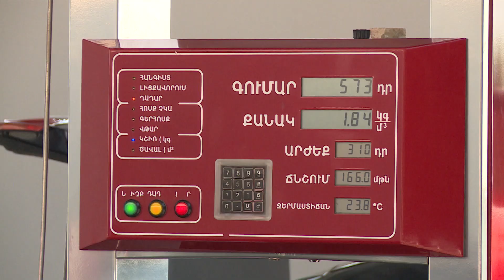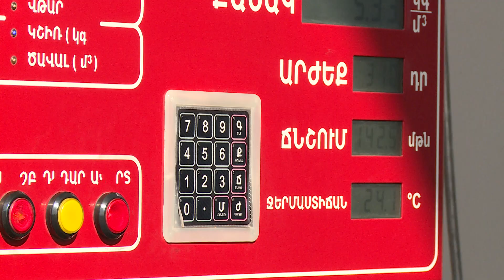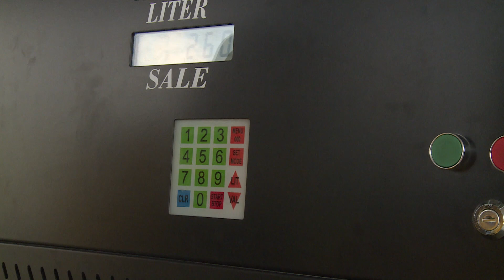ՊԵԿ դիտակետում՝ վառելիքի մանրածախ առևտրի ոլորտն է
Պետական եկամուտների կոմիտեի հարկ վճարողների ընթացիկ հսկողության հարկային տեսչություն-վարչության դիտակետում է հայտնվել վառելիքի մանրածախ առևտրի ոլորտը: Խոսքը վերաբերում է մասնավորապես՝ բենզինի, հեղուկ գազի, սեղմված գազի, դիզելային վառելիքի մանրածախ առևտրով զբաղվողների գործունեությանը: Ոլորտը դեռևս համարվում է ռիսկային՝ իրացման շրջանառությունների թերհայտարարագրման տեսանկյունից, որն իրականացվում է հիմնականում ՀԴՄ կտրոնների չտրամադրման եղանակով:
Վերջին 6 օրերի ընթացքում բենզալման և գազալցման կայաններում հարկային մարմնի ստուգման արդյունքում հայտնաբերվել է ՀԴՄ շահագործման կանոնների խախտման 65 դեպք։ Իսկ ՊԵԿ հետաքննության և օպերատիվ հետախուզության վարչության աշխատակիցների կողմից միայն վերջին 6 օրերի ընթացքում ձեռնարկված միջոցառումների շրջանակում հետազոտվել են 335 տրանսպորտային միջոցներ և դրանց ուղեկցող փաստաթղթեր: Արդյունքում արձանագրվել են այդ ընկերությունների կողմից առանց ուղեկցող փաստաթղթերի շուրջ 46 մլն դրամի վառելանյութի մատակարարման և տեղափոխության դեպքեր։ Ի դեպ, օպերատիվ-հետախուզական այդ միջոցառումները ձեռնարկվել են վառելանյութի շուկայի շուրջ 77 տոկոս մասնաբաժին ունեցող խոշոր ընկերություների նկատմամբ։